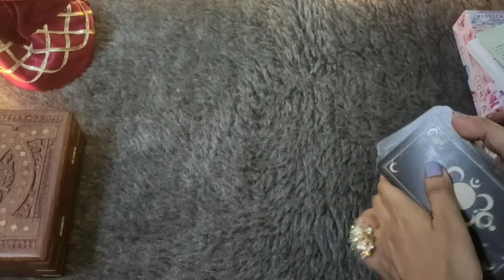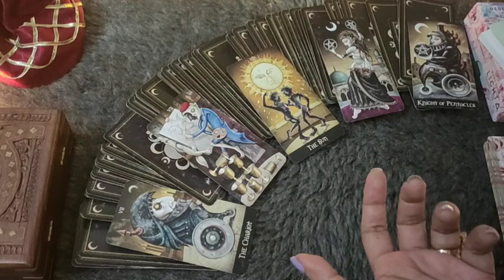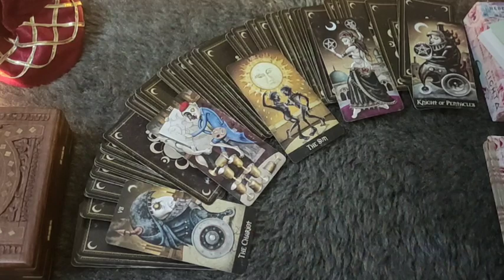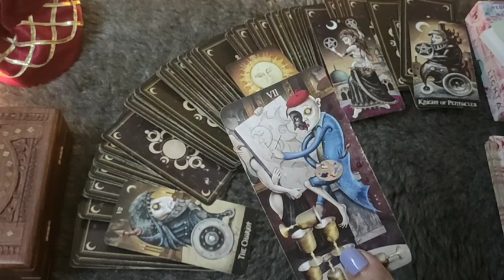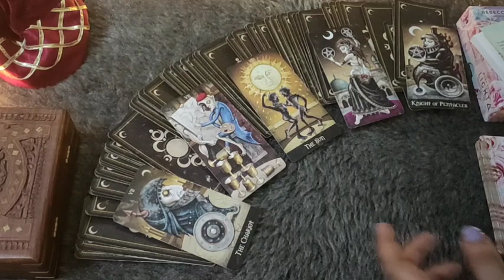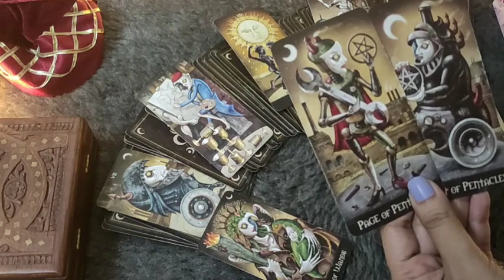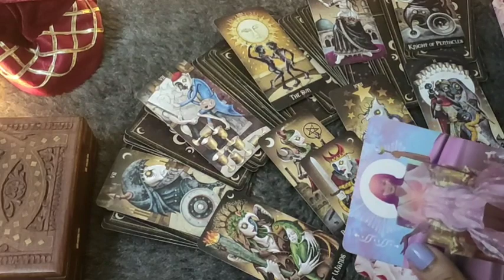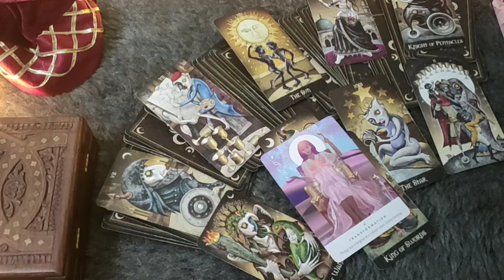CAPRICORN♑/MAKAR RASHI-"AAPKE EX KA HAAL"JUNE LOVE READING